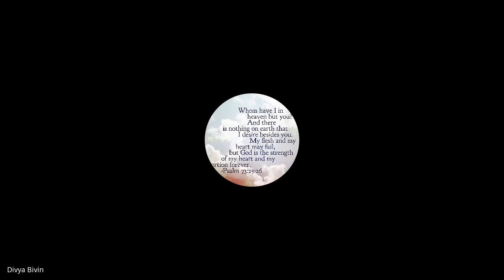Marketplace Ministry | Lecture 8 : BC208-MM-20230213